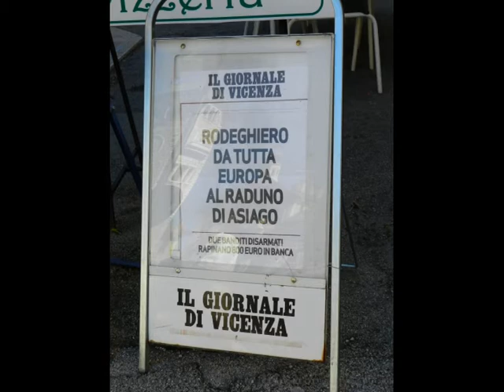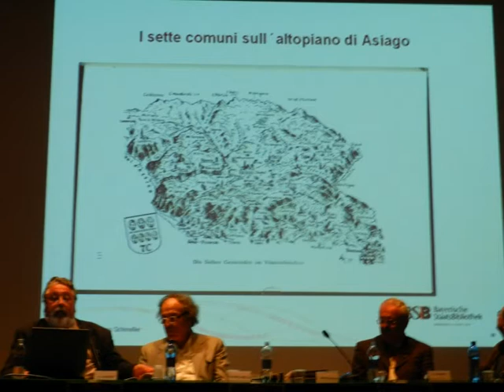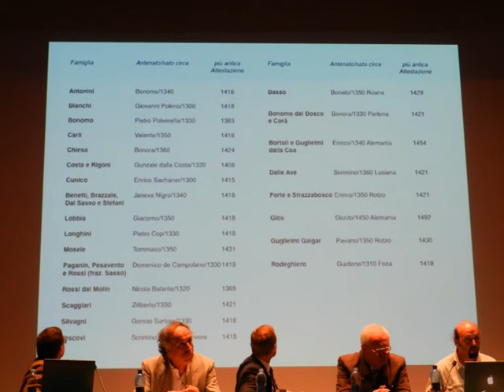Asiago_Festa Rodeghiero.avi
Un video ricordo della festa delle famiglie Rodeghiero/Rodighiero (Asiago, 01-02/10/2011). Ringraziamo il Sig. Giorgio Rodeghiero per le immagini e il montaggio